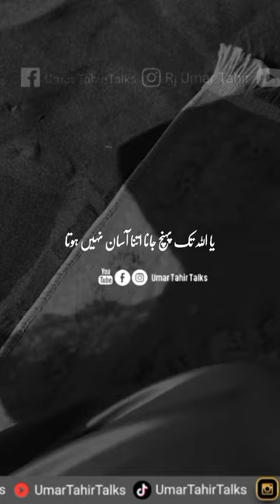Uska Intikhab | Umar Tahir Talks